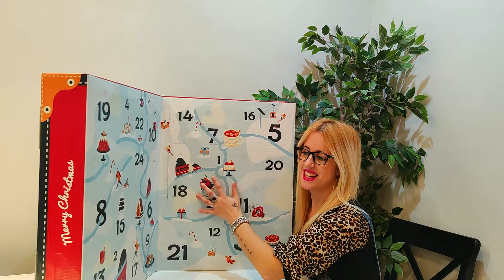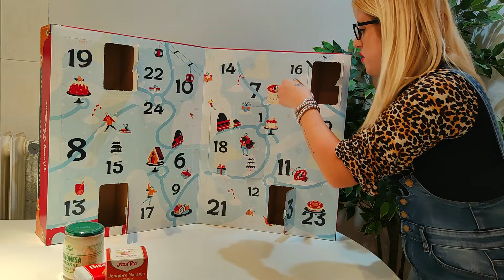¿Qué PASA Cuando Abres el PEOR CALENDARIO DE ADVIENTO DEGUSTABOX?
Os enseño el CALENDARIO DE ADVIENTO DE LA DEGUSTABOX y creedme cuando os digo que no me ha gustado nada